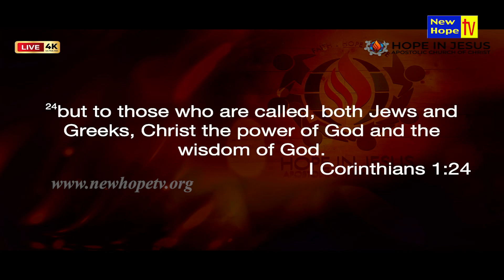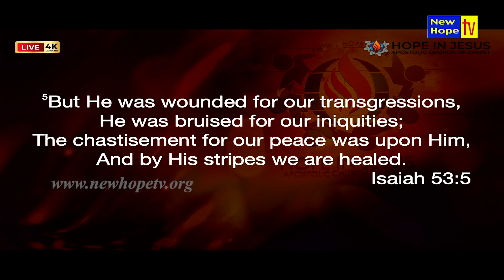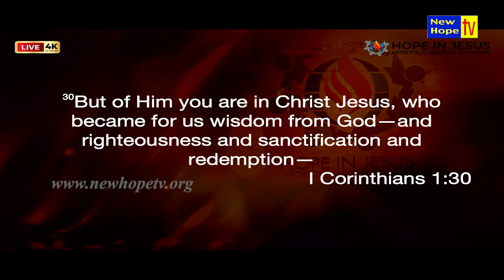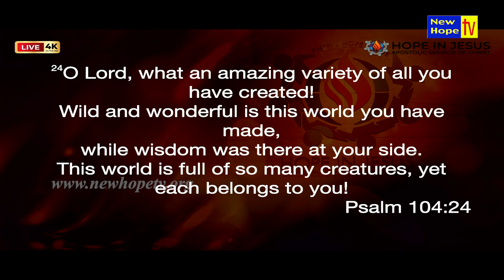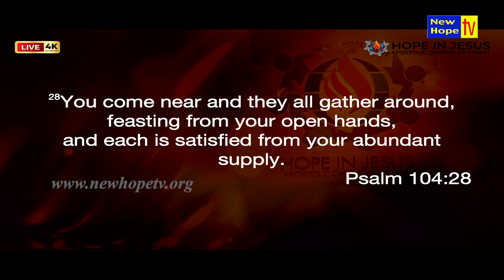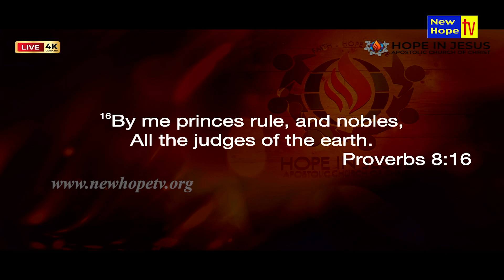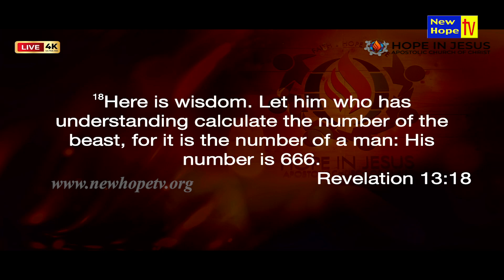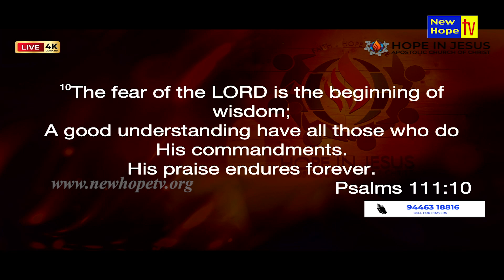7 Blessings of Godly wisdom | Pr. Anish Mano Stephen | New Hope TV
In this episode, Pr. Anish Mano Stephen speaks on the Title "7 Blessings of Godly wisdom"

Based on : 1 Corinthians-1:22-24 / Isaiah-53:5
The wisdom of God releases the power of God
On the cross sins power was defeated
Righteous, sanctification, redemption for you
The Holy Spirit sanctifies you
The wisdom of God makes you like Jesus

Watch Hope In Jesus Ministries on New Hope TV in every Sunday at 8:00pm (IST) LIVE